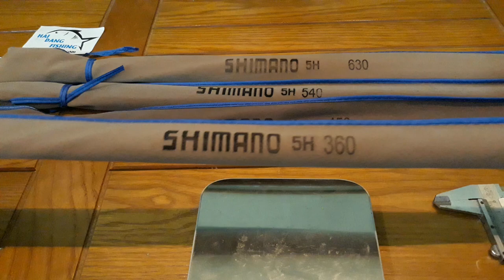CÂN CÂU TAY SHIMANO 5H 3.6M GIÁ 130K 4.5M GIÁ 150K 5.4M GIÁ 170K 6.3M GIÁ 190K[Đồ Câu Hải Đăng ]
CÂN CÂU TAY SHIMANO 5H 3.6M GIÁ 130K 4.5M GIÁ 150K 5.4M GIÁ 170K 6.3M GIÁ 190K[
Giờ làm việc :07:00–19:00